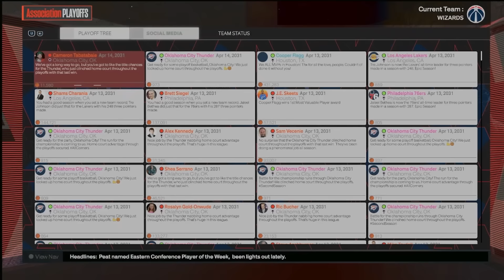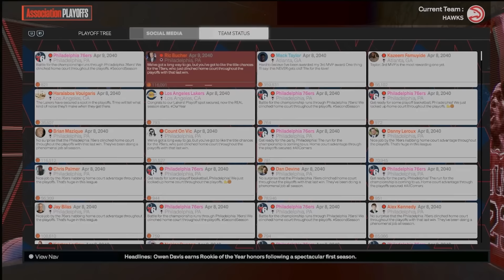I Put MJ in the Modern NBA